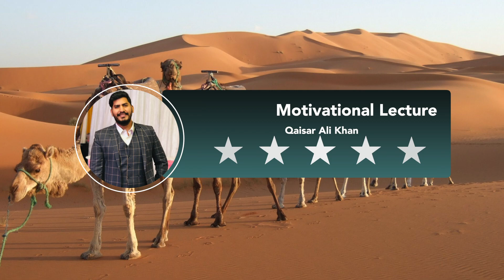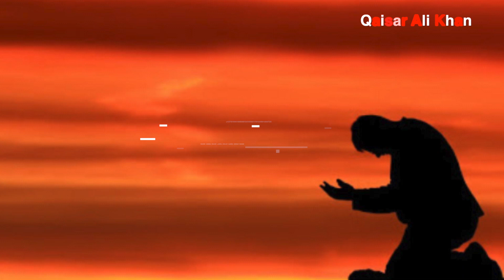Motivational Lecture | Islamic belief | Trust Allah | Trade culture | islamic stories | All is well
Motivational Lecture | Islamic belief | Trust Allah | do good to have good | Ancient days | Faith | Trade culture | Business ethics
| alliswell Alliswell | Qaisar Ali han | All Is Well